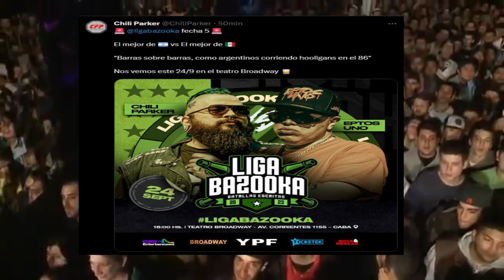🔥 BAZOOKA INTERNACIONAL 2023 ¡SEGUNDA RONDA DE DISPAROS! | CHILI PARKER vs EPTOS UNO | Fecha 2🔥